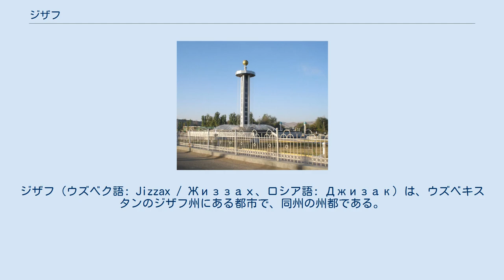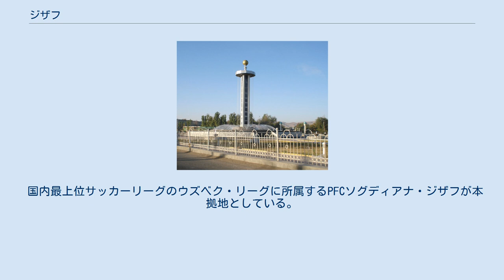ジザフ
ジザフ（ウズベク語: Jizzax / Жиззах、ロシア語: Джизак）は、ウズベキスタンのジザフ州にある都市で、同州の州都である。
サマルカンドの北東に位置する。
人口は13万8400人（2004年）。
ジザクとも表記される。
 ゴロドナヤ・ステップの辺縁にあたり、シルクロードはここからテュルケスタン山地のジラヌティ峠（ティムールの門の意）を越えザラフシャン渓谷に入る。
そこからサマルカンドやブハラに至る。
 地名はソグド語で「小さな砦」の意味。
かつてはソグド人の町で、オシュルーシャナと呼ばれた。
後にアラブ人に征服され、土着の遊牧民と入植者との交易地になった。
アラブ人は複数の砦を築き、街の防衛のためガジ（兵）を駐屯させた。
砦はブハラ・アミール国支配下の19世紀により強固なものとなった。
「タシケントの獅子」とあだ名されたロシア帝国のミハイル・チェルニャエフ将軍はジザフの攻略を試みたが、一回目は失敗、二回目に兵士6人の犠牲を出してようやく成功した。
このとき、市民の死者は6000人に達した。
旧市街はほとんどが焦土と化し、住民が強制移住させられる代わりにロシア人が入植した。
 1916年にはロシア支配に対する反乱が起こったがただちに鎮圧された。
その翌年、後にウズベキスタン共産党第一書記となるシャラフ・ラシドフが生まれた。
 こんにちの市街にラシドフが生まれるより以前のものはほとんど見られない。
大学が2校あり、7000人が学んでいる。
 国内最上位サッカーリーグのウズベク・リーグに所属するPFCソグディアナ・ジザフが本拠地としている。